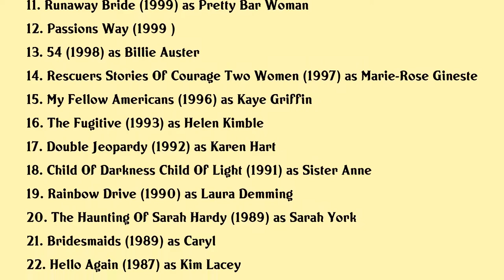Sela Ward Movies list Sela Ward| Filmography of Sela Ward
Sela Ward Full Movies List Filmography of Sela Ward

Latest movies of Sela Ward are:

1. The Roof
2. Independence Day Resurgence
3. Gone Girl
4. The Stepfather
5. The Guardian
6. The Day After Tomorrow
7. Dirty Dancing Havana Nights
8. Suburban Madness
9. The Badge
10. Catch A Falling Star
11. Runaway Bride
12. Passions Way
13. 54
14. Rescuers Stories Of Courage Two Women
15. My Fellow Americans
16. The Fugitive
17. Double Jeopardy
18. Child Of Darkness Child Of Light
19. Rainbow Drive
20. The Haunting Of Sarah Hardy

Complete list of movies acted by Sela Ward are in this video.

Please Comment down your favorite movie of Sela Ward